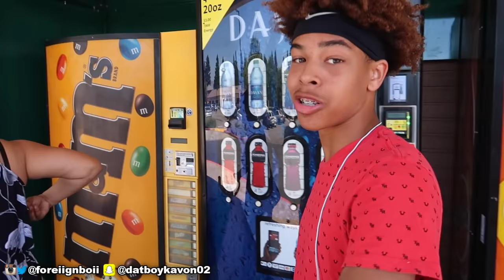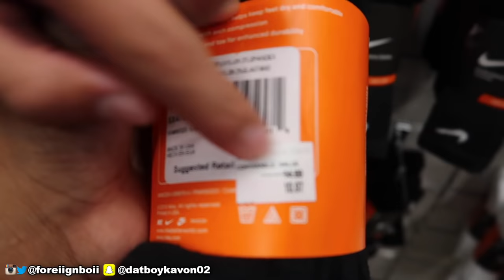IF I LIKE IT, I BUY IT CHALLENGE!!!🤑 (ft Lil Rillo *Outlet Vlog!*)🔥🖖🏽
Shoutout to everyone who watched this video. Share our channel and let’s hit 200k.🤘🏽✅